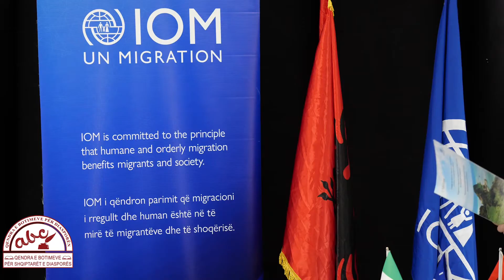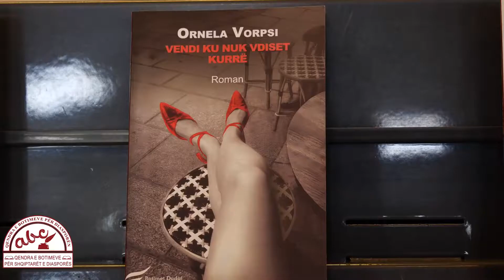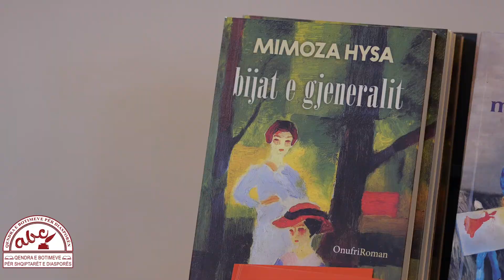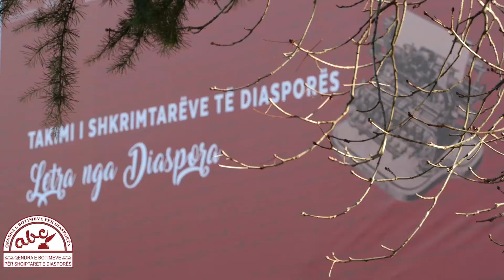Takimi i Shkrimtarëve të Diasporës 22.2.2020